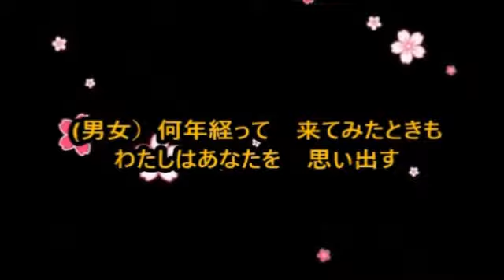「オリジナル曲」見返り橋 / sammy1212 【Cover】コラボ曲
CH友達のSammyさんのCD曲「見返り橋」のデュエットバージョンをお借りして、那珂川けんさん（男性パート）とご一緒に歌わせて頂きました。
堂々たる那珂川さんの歌唱がとても素敵ですよ｡o@(^-^)@o｡ﾆｺｯ♪